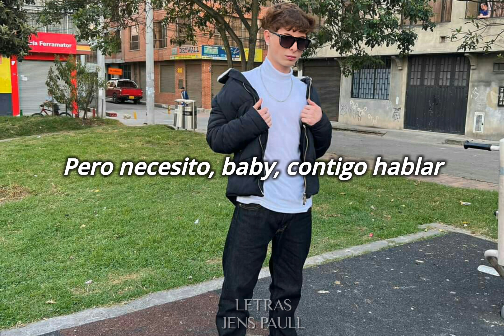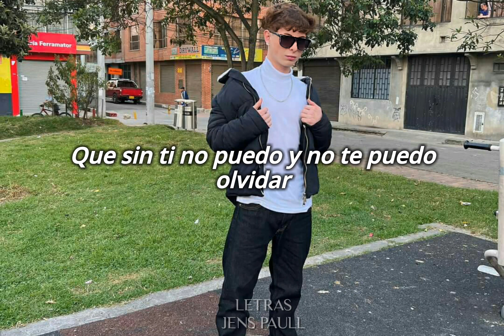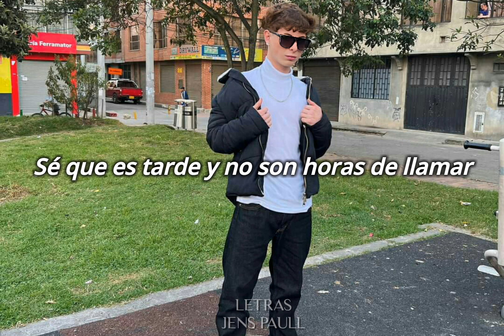Cositas que hacíamos - Farruko, (Letra Lyrics)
Créditos:

1. @farruko

Apoyen al artista ❤️

LETRA LYRICS:

Hello
Solo llamo para ver cómo te encuentras
No quiero molestar
Sé que es tarde y no son horas de llamar
Pero necesito, baby, contigo hablar

Porque me siento preso y extraño tus besos
Y la cositas que hacíamos cuando teníamos sexo
Mami en exceso
(Uh-uh-uh)

Mami en exceso
(Uh-uh-uh)

Extraño las locuras que hacíamos a escondidas en casa de tu abuela
Y cuando nos encerrábamos los dos en el baño de la escuela
Y es que tú me besas en el cuello y haces que yo alucine
No olvido las fresquerías que hicimos tú y yo en el cine
Mi mano debajo de tu falda
Besándote el cuello y la espalda

Cómo olvidar chula cuando te buscaba de madrugada
Y esperar que tu mamá se duerma pa' que te escaparas
Dispuesta a hacer conmigo todo lo que yo quisiera
Parqueabamos el carro donde nadie nos viera, que

Mami en exceso
(Uh-uh-uh)

Mami en exceso
(Uh-uh-uh)

Como aquella vez en la parte de atrás del carro
Donde nos cogió el guardia aquel bien charro
Y nos espantó
Lo que estábamos haciendo ma' (abre la ventana, baby)
(Recuerda, baby)
Son cosas bebé, que nunca se olvidan
Momentos que perduran contigo toda la vida
Huellas que se quedan en tu mente que nunca vas a borrar
Jamás lo vas a olvidar (oh-oh)
A mí siempre me dan celos, cuando con otro te veo
Siento que me muero y te tengo que llamar
Es que yo me desespero, sabes que te quiero
Que sin ti no puedo y no te puedo olvidar

Mami en exceso
(Uh-uh-uh)

Mami en exceso
(Uh-uh-uh)

Espero que entiendas que, no quería molestar
Simplemente llamé para saber de ti
Te extraño
Musicologo

Menes

Los de la Nazza

Farruko

TMPR

Jens paull